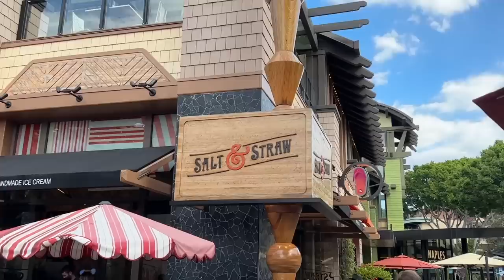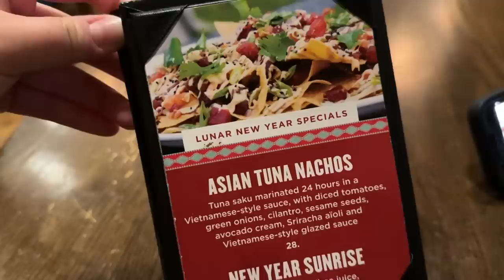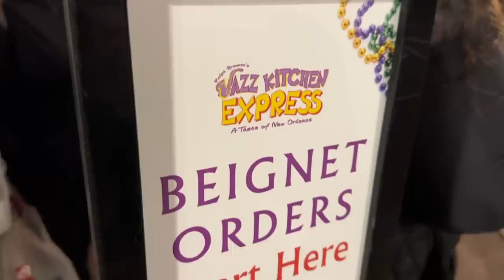what to eat in downtown disney! (pickle corndog, beignets, ice cream + more)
📌 SPOTS MENTIONED 📌
📍 Peacock Suites

📍 Ralph Brennan's Jazz Kitchen Express